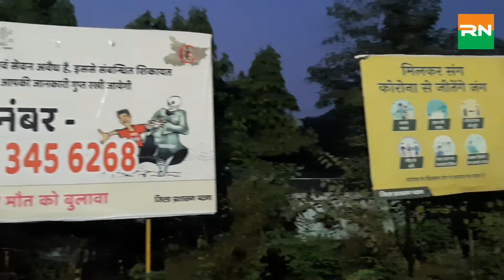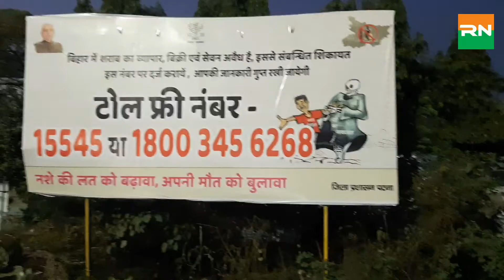अंधी सरकार ने अंधा बनाया। Muzaffarpur eye hospital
बिहार में मोतियाबिंद के ऑपरेशन में बड़ी लापरवाही सामने आई है। यहां के मुजफ्फरपुर में एक दिन में 65 मरीजों के ऑपरेशन किए गए थे, जिनमें से 15 की आंख में संक्रमण हो गया, जिसके बाद इन मरीजों की आंखे निकालना पड़ी हैं। सरकार ने जहां जांच कमेटी बैठा दी है, वहीं विपक्ष को सियासत करने का एक और मौका मिल गया है। इस कारण बिहार का सियासी पारा भी गर्म हो गया है। लापरवाही का यह पूरा मामला मुजफ्फरपुर आई हॉस्पिटल का है। 22 नवंबर को यहां कैम्प लगाकर ऑपरेशन किए गए थे।
उत्तरी बिहार के मुजफ्फरपुर जिले के अस्पताल में हाल ही में आयोजित नि:शुल्क शिविर में मोतियाबिंद के कथित ऑपरेशन को लेकर तूफान बना हुआ है। 15 से अधिक रोगियों की ऑपरेशन के बाद आंखों की रोशनी पूरी तरह से चली गई है।
पर्ची पर ऑपरेशन करने वाले डॉक्टर का नाम एनडीएस लिखा है। छपी पर्ची पर किसी का नाम काटकर एनडीएस लिखा गया है। इस संबंध में सचिव दिलीप जालान ने कहा कि डॉ.एनडी साहू ने ऑपरेशन किया था। उन्हें आग्रह कर बुलाया गया था। वहीं, डॉ.साहू ने बताया कि वे 2015 में मुजफ्फरपुर आई हॉस्पिटल छोड़ चुके हैं। न उन्होंने ऑपरेशन किया है और ना उनका उस अस्पताल से कोई संबंध है।
आई हॉस्पिटल के सचिव दिलीप जालान ने बताया कि ऑपरेशन के बाद पांच-छह मरीजों की आंखों की रोशनी जाने का मामला सामने आया है। संख्या घट-बढ़ सकती है। संक्रमण गहरा होने के कारण छह की आंख निकालनी पड़ सकती है। बेहतर इलाज के लिए लोग पटना गए थे। उनमें कई लौटकर आ गए, जिनका इलाज चल रहा है।

मुजफ्फरपुर के सिविल सर्जन विनय कुमार शर्मा के अनुसार, मुजफ्फरपुर नेत्र अस्पताल से जुड़े मामले की जांच के लिए तीन सदस्यीय टीम का गठन किया गया है।